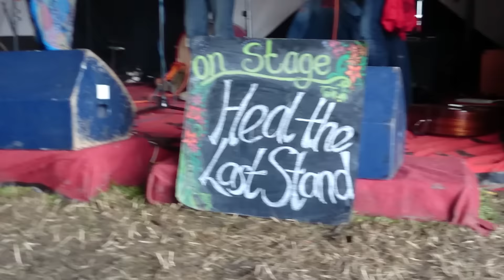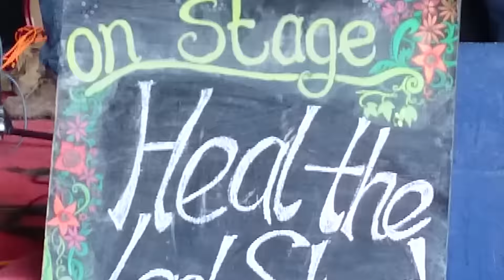Soul Shanty - Heal The Last Stand, Glastonbury 2015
Heal The Last Stand's storming performance of Soul Shanty at the Small World Stage on Glastonbury Saturday 2015.